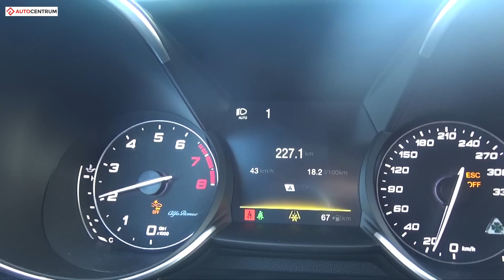Alfa Romeo Giulia Quadrifoglio 2.9 V6 510 hp (MT) - acceleration 0-100 km/h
↓↓ More information ↓↓
Alfa Romeo Giulia Quadrifoglio 2.9 V6 510 hp (MT) - 0-100 km/h acceleration (on WET) time recorded with DriftBox. Enjoy!